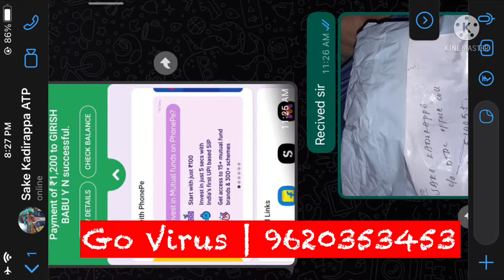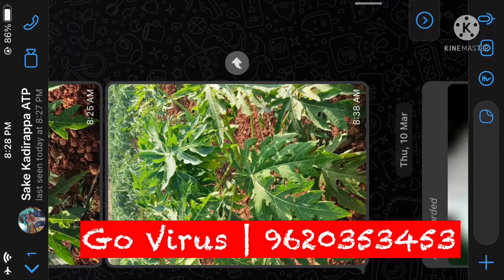గో -వైరస్‌తో బొప్పాయ వైరస్‌ నియంత్రణ | गो वाइरस के साथ पपीता की खेती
Papaya cultivation from planting to harvesting, marking A to Z information in one place , go Virus one medicine many uses and helps to cure plant viruses for Better results use on regular basis for more information @papayacultivation  call-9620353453